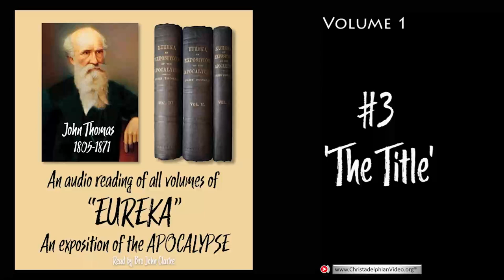A Reading of the book 'Eureka' by Christadelphian John Thomas 1805-1871 part #3 'The Title'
A Christadelphian Video: A Christadelphian Video: The Christadelphians (; or Christadelphianism) are a restorationist and millenarian Christian group who hold a view of biblical unitarianism. There are approximately 70,000 Christadelphians in around 120 countries. The movement developed in the 1800's and their only authority is the inspired scriptures of Truth (The Bible Extant)  they aim to follow it's teachings without compromise and this separates them from other Christian denominations, it is the belief that this is the same truth (same Gospel) that was preached to Abraham and subsequently by Christ and the apostles after christ's death and resurrection.

They dismiss outright Heaven going (the exception being Christ himself but who will return (Acts 1:11), The Trinity, the Devil or Satan as a supernatural external force, Theistic evolution and evolution, Holy Spirt gifts and other mainstream doctrines held by popular Christianity.

They do acknowledge a literal resurrection and judgement of the faithful dead upon Christ's return to the earth at the appointed time when Christ will establish God's Kingdom upon the earth after subduing the opposing religious and political nations (Armageddon). Leading to a time when God will be all in all' Num 14:21 - But as truly as I live, all the earth shall be filled with the glory of the LORD.